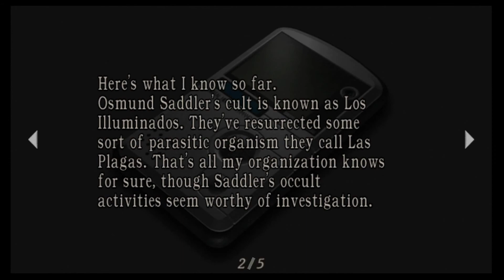Resident Evil 4 HD (Xbox360) Separate Ways walkthrough PART 3